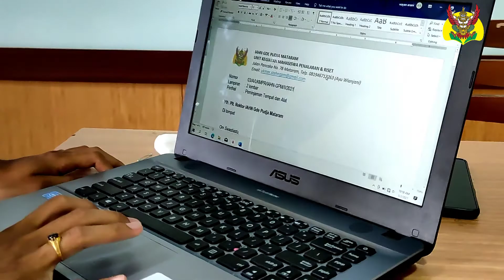UKM Penalaran dan RIset - PKKMB IAHN GDE PUDJA MATARAM 2021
Video ini ditayangkan kepada peserta PKKMB IAHN Gde Pudja Mataram 2021.
Tinggalkan Jejak dengan Like Video ini.
Terimakasih.